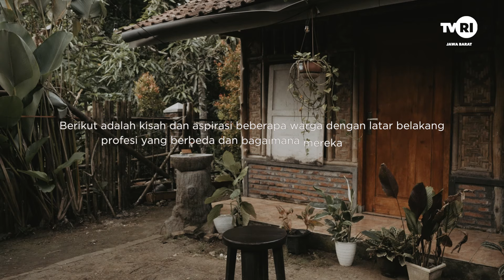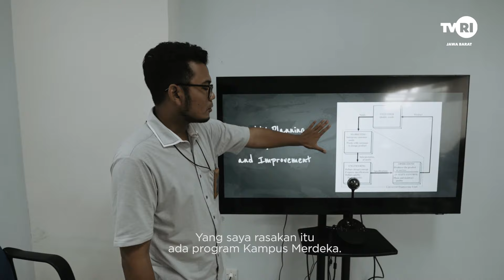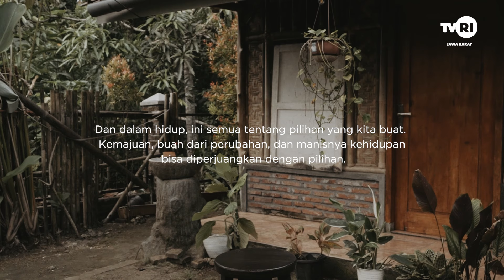Kata Mereka | Berdampak Dengan Memilih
Pemilu 2024 menjadi hari bersejarah bagi seluruh rakyat Indonesia. Pemilu menjadi jembatan tersampaikannya aspirasi seluruh masyarakat Indonesia. KMB TVRI Jawa Barat melalui Social Experiment Advertising, ingin mensosialisasikan campaign BerdampakDenganMemilih dengan mewawancarai beberapa narasumber dari berbagai profesi.Selengkapnya hanya di YouTube TVRI Jawa Barat.

Kerabat Kerja:

Produser: Billy Andya R
Sutradara: Pathrecia L Wita
Pengarah Teknik: Pavo Eko
Penulis Naskah: Pathrecia L Wita
Pengarah Lapangan: Saepul Nasrulloh
Unit Manager: Rinny Sudewi
Kamerawan: Sudrajat
Kamerawan: Bagus Dwi P
Penata Cahaya: Nana S
Penata Suara: Bambang PKP
Penata Rias: Sharah F
Pengemudi: Angga Ardiansyah
Dekorasi: Rudi Effendi
Dekorasi: Soleh
Editor: Elis Setiawati